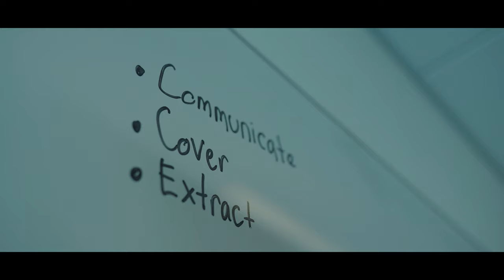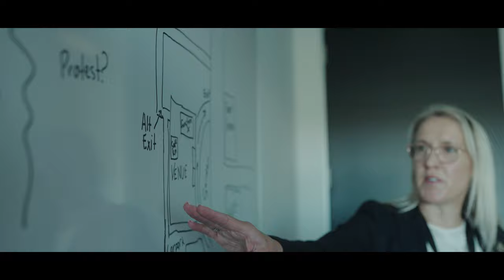AFP Testimonial: Close Personal Protection | Sergeant Courtney Christie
The most attractive element to Sergeant Courtney Christie’s role in Close Personal Protection is that no two days are the same. Over a 21 year career she’s had opportunities to work in multiple locations around Australia and overseas and thrives on the diversity her career offers her.

Providing physical security to high office holders, Courtney’s job requires discipline, good emotional intelligence and good communications skills.

As a mother of two, Courtney has discovered that the Australian Federal Police (AFP) offers many roles that mothers can fulfil, providing a flexibility to manage family commitments.